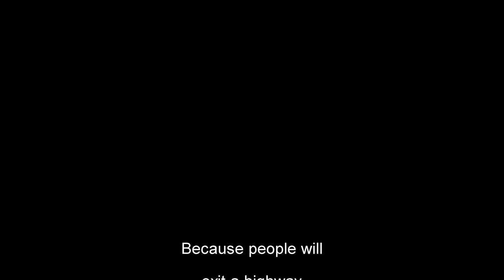My dashcam compilation, with reasons to get a Dash cam. Dashcam fails!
A dashcam can be a double edged sword, it can protect you from liars but it can also be used as evidence against you! Here are  just a few incidents that I had saved from my dash camera.

Cams I used  and like are the Mini 0906 dual camera with parking mode -

I now use a Thinkware Q800 Pro Dual camera with parking mode

For the money I think the Mini 0906 with a power monitor is the way to go, its cheap and works great.
Which ever you get be sure to get the polarizer lens for it!